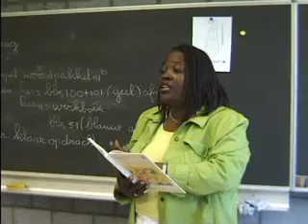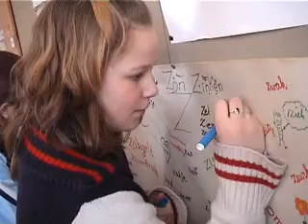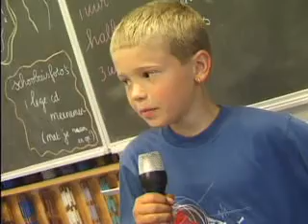o b s De Krijtmolen